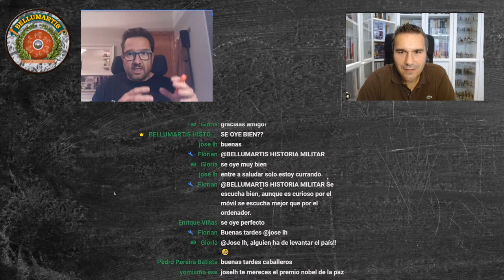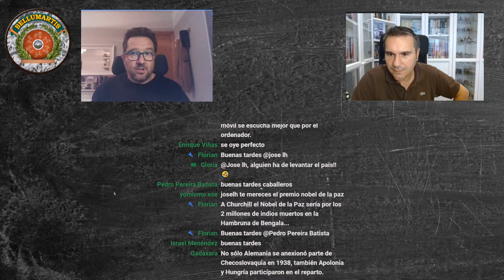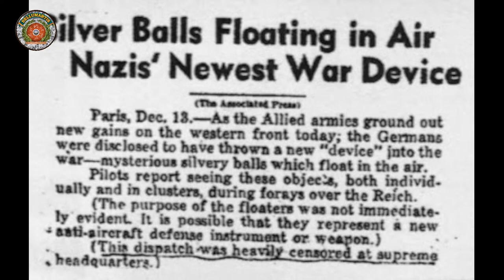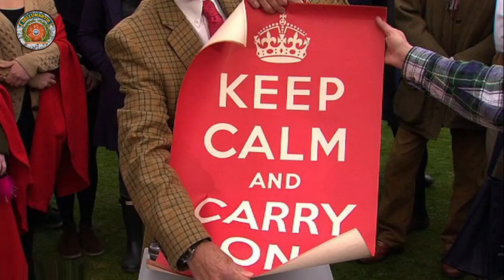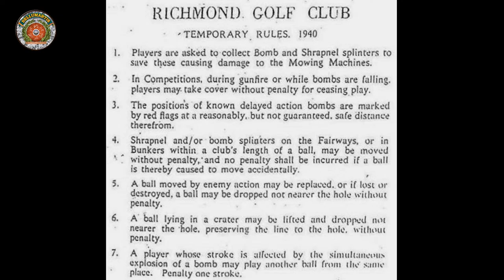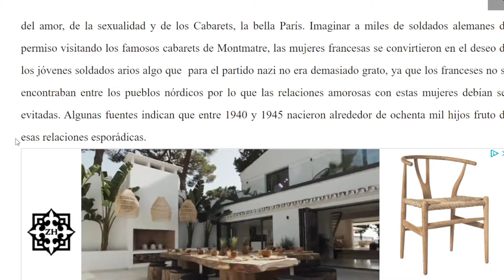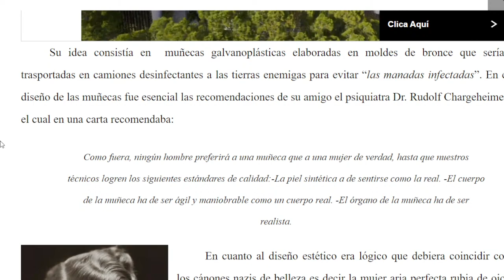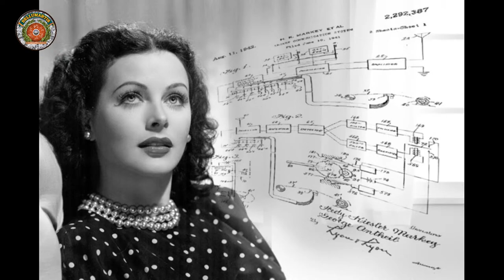HISTORIAS DESCONOCIDAS DE LA SEGUNDA GUERRA MUNDIAL. ** Juanjo Ortíz **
¿Sabías que los Aliados crearon un pasaporte falso de Hitler?, ¿o que el Führer estuvo a punto de casarse con la hermana del fundador de Falange?, ¿sabes que los Foo Fighters no son solamente un grupo de música?, ¿conoces la historia del hotel edificado sobre la frontera entre Francia y Suiza que sirvió como refugio para la Resistencia francesa? ¿y la de los aviones británicos Spitfire pintados de color rosa o el pasado nazi de Hollywood?
Gracias a Juanjo Ortiz, autor de " Historias desconocidas de la Segunda Guerra Mundial " ** ** , daremos respuesta a estas y mas preguntas.